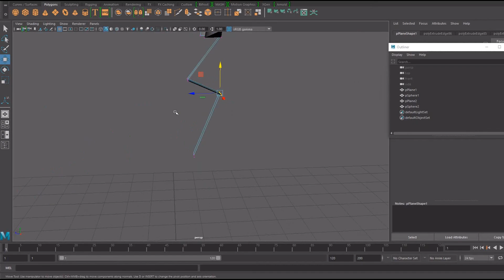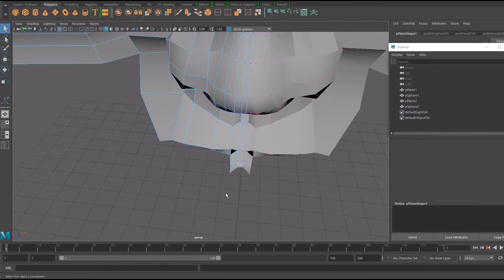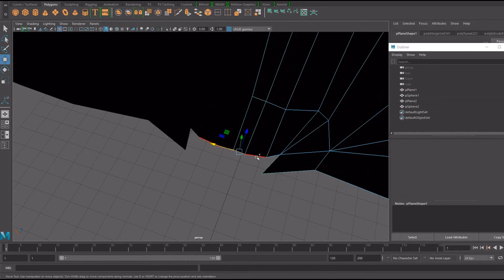CGM122 FACE [Timelapse] 5906253 ไม่มีผู้เข้าชม